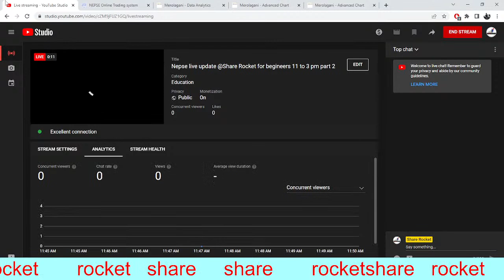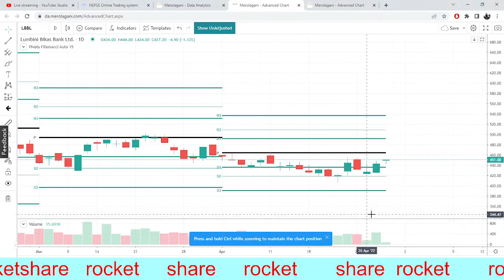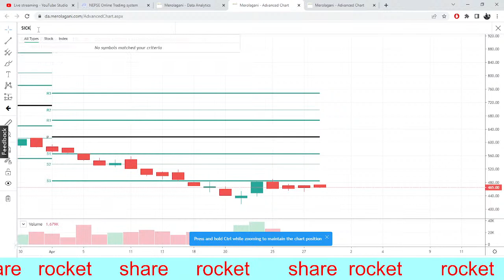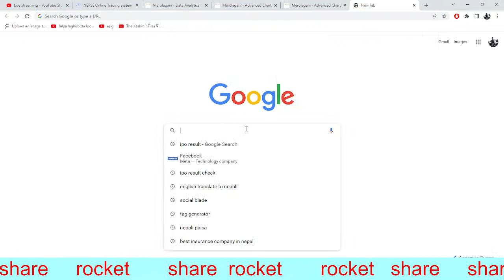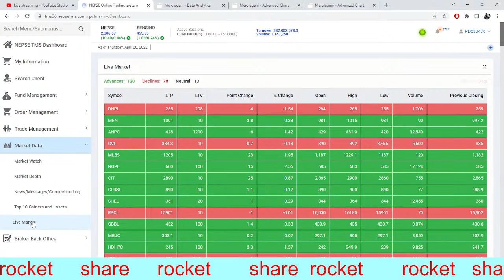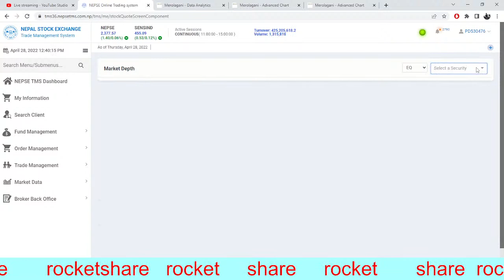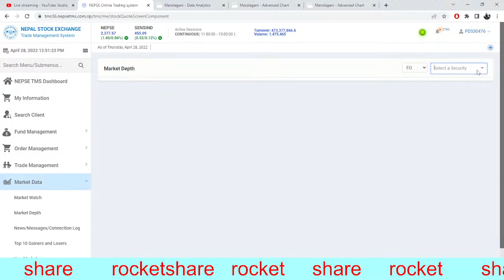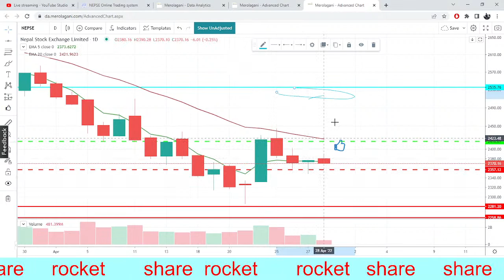Nepse live update @Share Rocket for begineers 11 to 3 pm part 2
I
nepse live rm
nepse updatesmp

nepse live market
nepse live chart
merolagani
nepal stock market
merolagani live
nepse news

merolagani live
today share price
sharesansar nepse live
nepse news